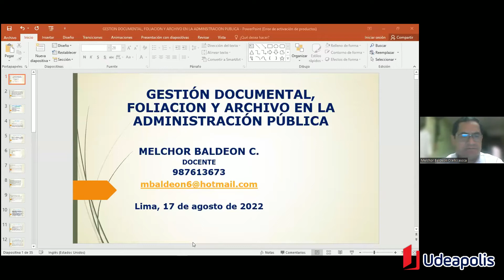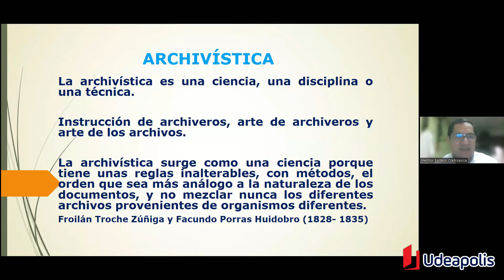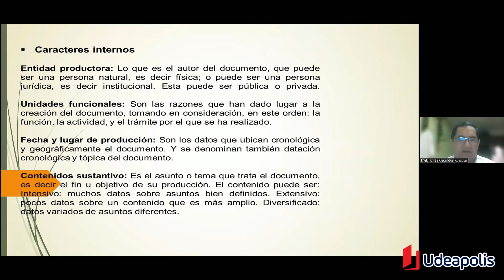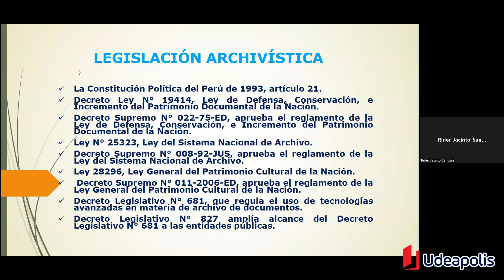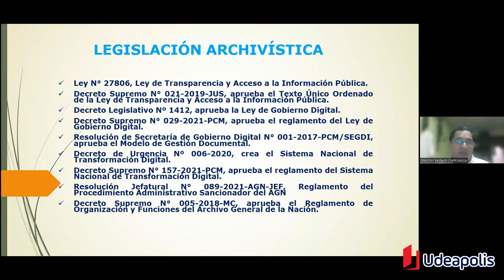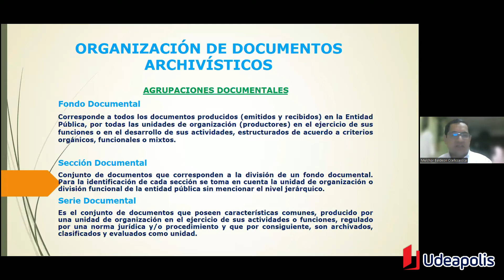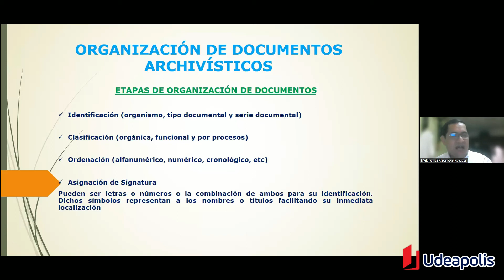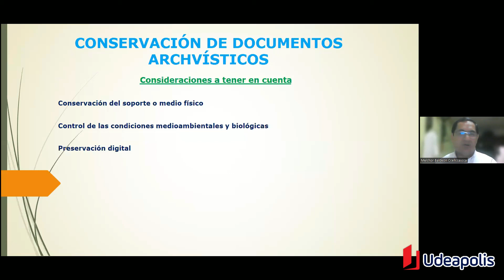Gestión Documental, Foliación y Archivos | Udeapolis